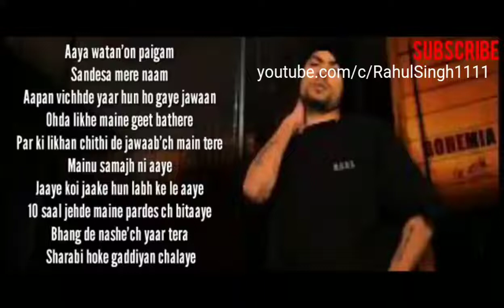BOHEMIA Sandesa cover by RAHUL SINGH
A little attempt to cover SANDESA BY BOHEMIA THE PUNJABI RAPPER.
Lyrics.

Aaya watan'on paigam
Sandesa mere naam
Bichhde yaar puchde mera haal
Aaya watan'on paigam
Sandesa mere naam
Dildaar puchde mera haal
(x2)

Aaya watan'on paigam
Sandesa mere naam
Aapan vichhde yaar hun ho gaye jawaan
Ohda likhe maine geet bathere
Par ki likhan chithi de jawaab'ch main tere
Mainu samajh ni aaye
Jaaye koi jaake hun labh ke le aaye
10 saal jehde maine pardes ch bitaaye
Bhang de nashe'ch yaar tera
Sharabi hoke gaddiyan chalaye

Tennu samajh ni aaye
Kitte paise de nashe'ch apne paraaye
Kinne dil dukhaaye
Kinne roop mai badle
Kinne gul khilaaye
Kinne sitam main sahe
Kinne zeher khaaye

Chadd de yaad'ch meri athru tu bahauna
Chitthi teri takkan jiven teri tasvveeran
Utton yaad aan gallan teri mitthi
Haje khol ke padhi ni teri chitthi

Chitthi aayi sajna de naam di
Utton sajna di yaad sataandi

Original Credits :
Song: SANDESA
Singer: BOHEMIA THE PUNJABI RAPPER
Lyrics: BOHEMIA THE PUNJABI RAPPER
Label: KALI DENALI MUSIC